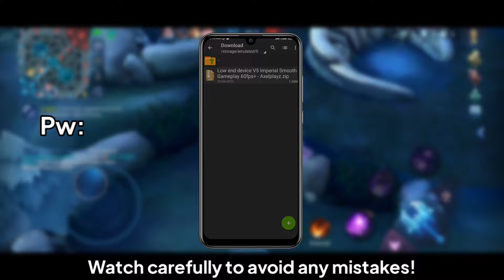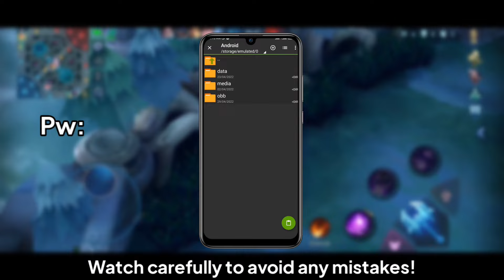NEW! Low end device V5 Smooth Gaming Performance plus 60fps Imperial Sanctuary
TIME TO READ FIRST! 🤌

📌 This channel has content where we will use different types of configurations to speed up or improve your playing mobile legends. Even if you're on a low-end device.

📌 If you feel lag or delay in your games like Mobile Legends and you don't want to end up spending and buying expensive cellphones just to improve gaming performance, this channel is for you.

⚡ Configuration features ⚡
No Lag • No delay • No Fps drop
60fps+ • Ping stabilizer • Fast Touch Response • Fast Loading
Fix Spawn Delay • No banned 🚫💯

📌 If you have, set to:
Smooth Graphics: 2gb - 3gb Ram
Medium Graphics: 3gb - 4gb Ram

High Graphics & Ultra Graphics
⚠️(Not Supported)⚠️

Im pure 🇵🇭🤗
Sorry for my english lol 😉